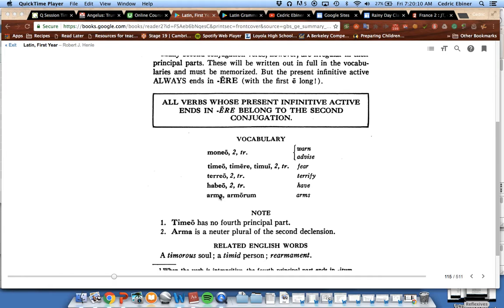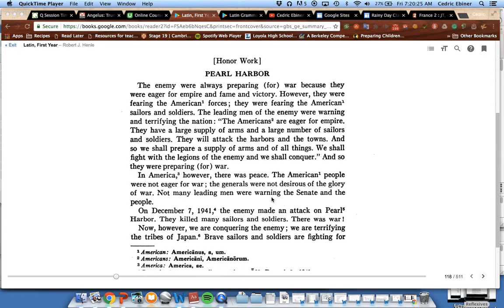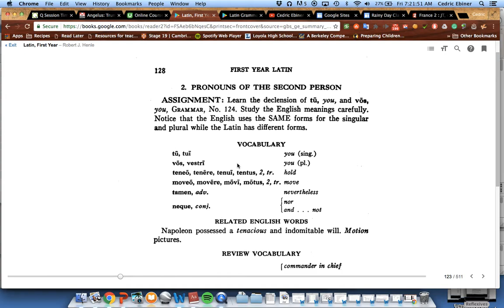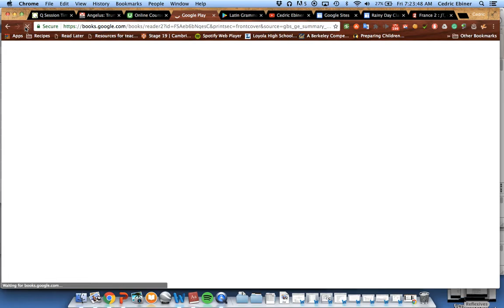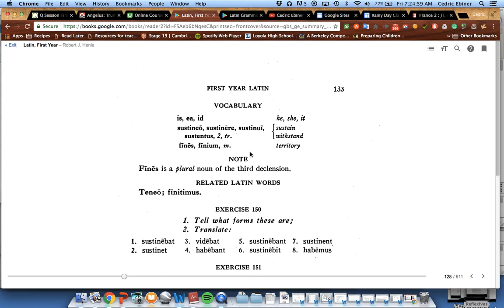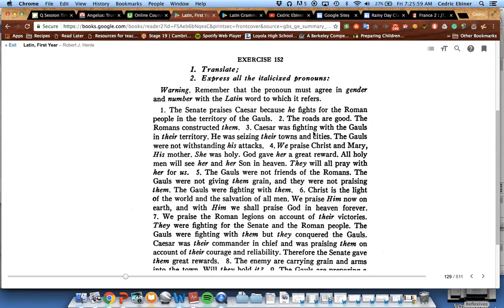Vocabulary Lectures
Derivatives, curiosities about vocabulary lists for this class